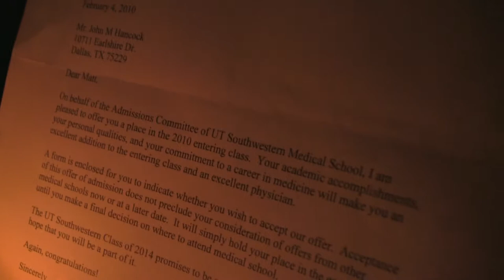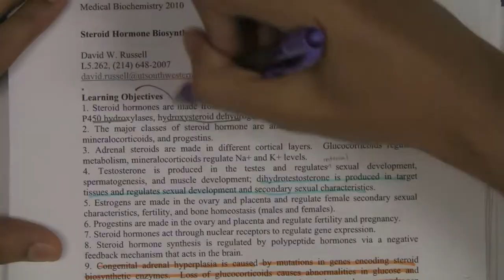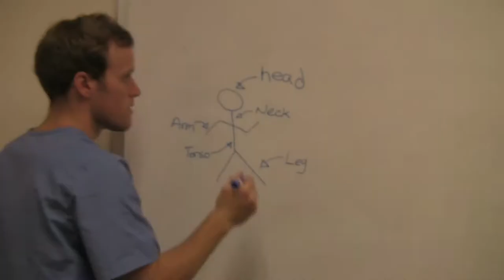UT Southwestern Med School: Harry Potter Parody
Nearly Doctors and The Prisoners of Class Exams ***OFFICIAL TRAILER***

...and Welcome Video for the UTSW Entering Medical Class of 2015